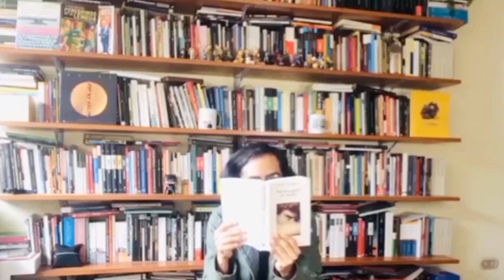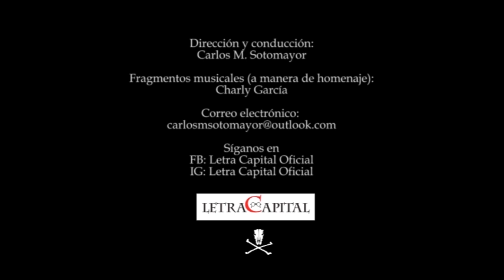Letra Capital: Leonardo Aguirre (entrevista 2024/09)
Carlos M. Sotomayor entrevista al escritor peruano Leonardo Aguirre sobre su libro Elogio del asterisco (Peisa, 2024).